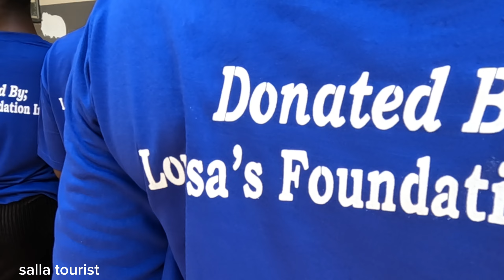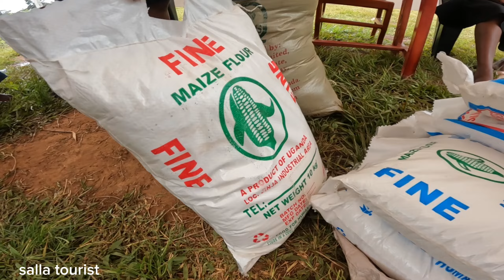African village life// Donations from Louisa's foundation Inc. (USA)celebration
Thanks so much for donating
you're the best 💙💙💙